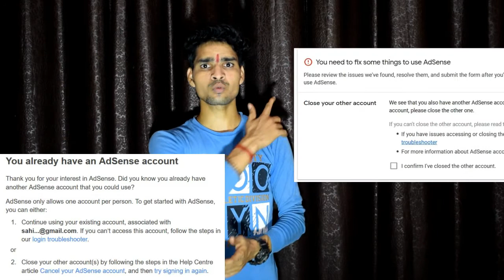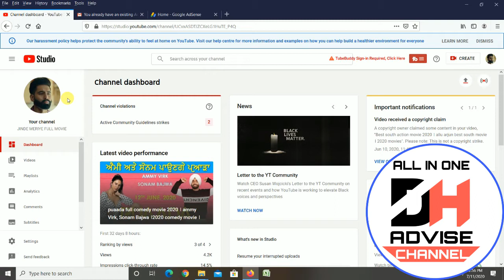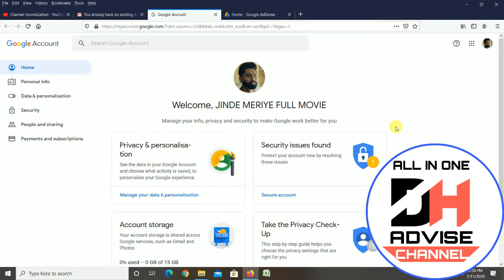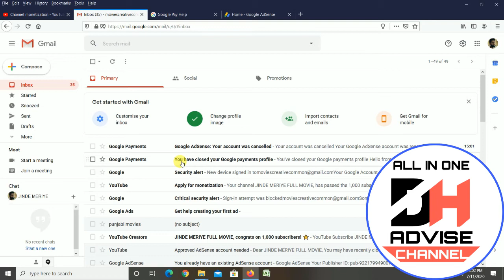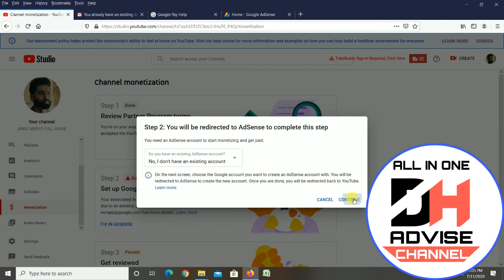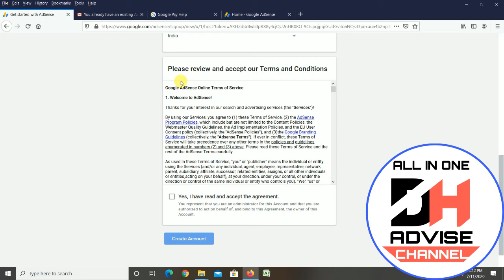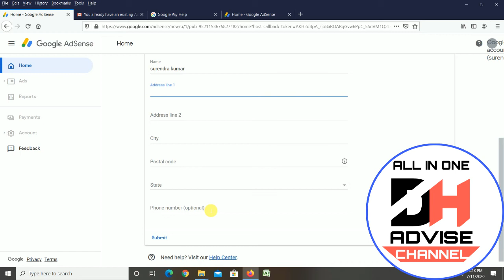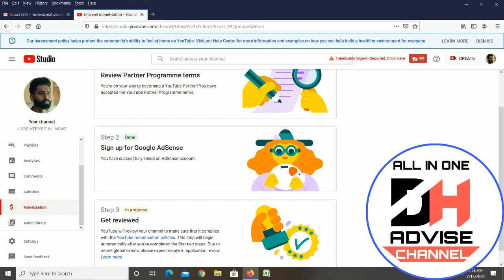Step 2 Error Problem Fix || You have an existing adsense account Youtube || 100% fix Adsense Problem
Hello friends Welcome to Dh Advise Youtube Channel...
Video About:-
Dosto is video me bataya hai ki Step 2 Error Problem ko kaise solve kr sakte hai, or Already Adsense Account Problem ko kaise fix kar sakte hai . Full jankari Step by Step di hai ….Thanks